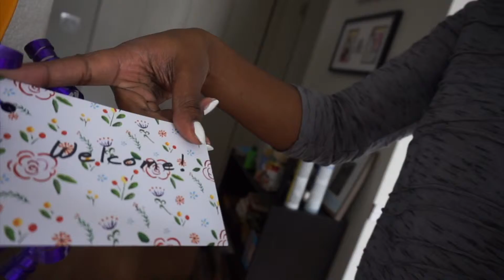ALL SNOWED IN | HOME IMPROVEMENTS | DIY | ORGANIZE WITH ME|VLOG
Thank ya'll for continuing to support while I heal!  👇🏾